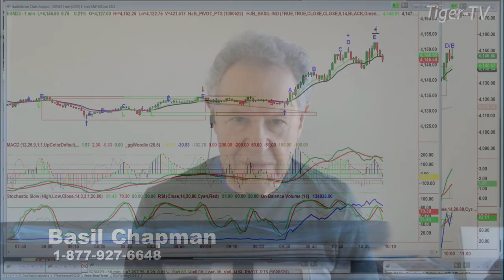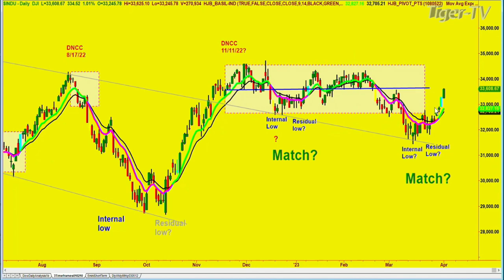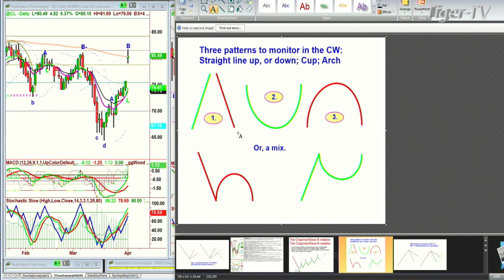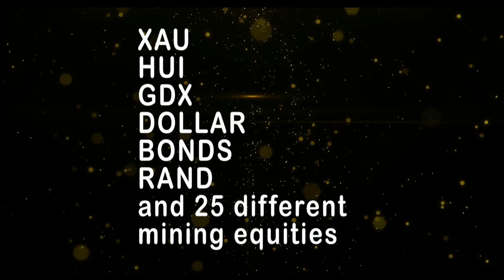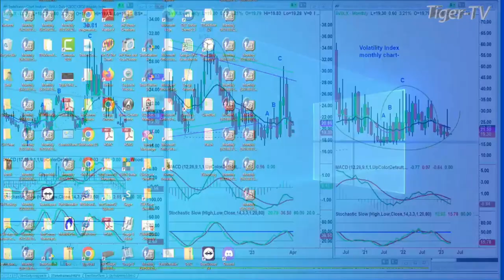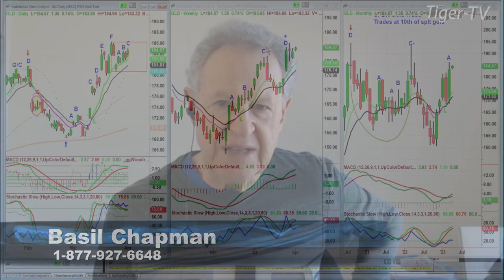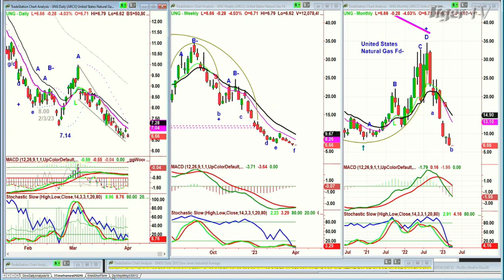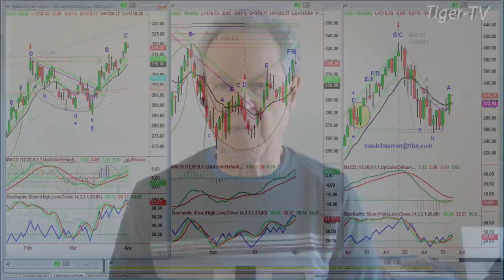April 3rd The Tiger Technicians Hour on TFNN - 2023